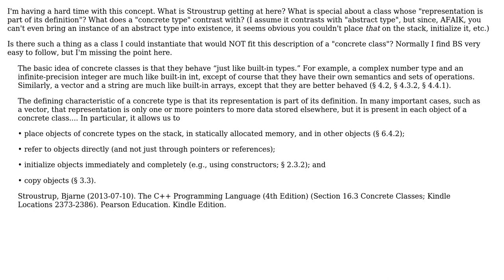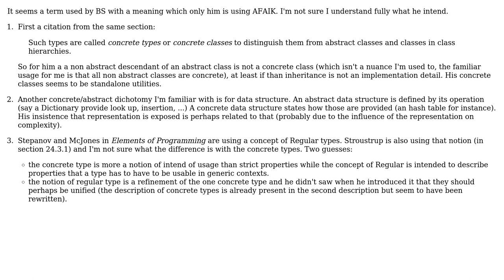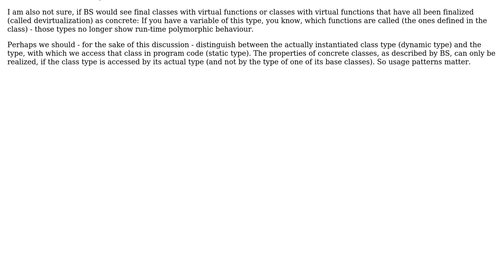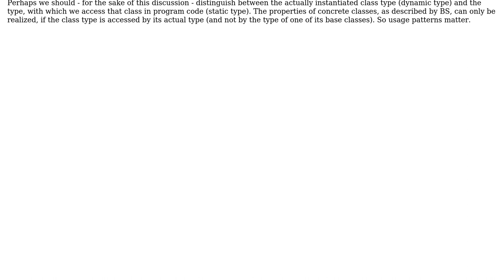Software Engineering: Concrete types - as described by Stroustrup - C++ Programming Language 4th ed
With thanks & praise to God, and with thanks to the many people who have made this project possible! | Content (except music & images) licensed under CC BY-SA | Music | Images & others | With thanks to user Sebastian user Greg Hewgill user Chap user AProgrammer and the Stack Exchange Network Trademarks are property of their respective owners. You are responsible for your own actions.